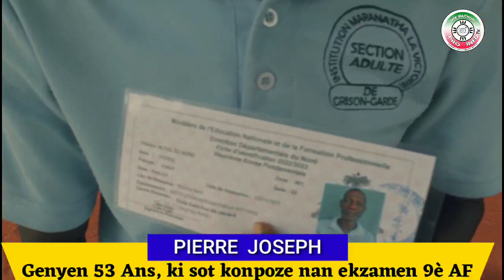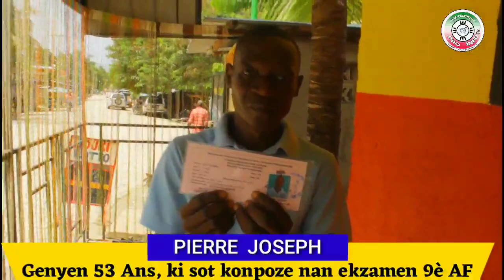Pèsonaj sa gen 53 Ans, li rele PIERRE JOSEPH l, li fenk soti konpoze nan ekzamen leta 9è AF.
Pèsonaj sa rele PIERRE JOSEPH li gen 53 Ans, li fenk soti konpoze nan ekzamen leta 9è AF. nan sant St Nom de Jésus ki trouve'l lakil di Nò,..li se moun grizongade.
 Pierre Joseph di nou, li ki ta dwe loyeya pou lakil, e pou tout peyi a.

lè li fi'n tèmine klas li, li pral aprann SCIENCES AGRONOMIE.. An n tande elèv 53 ans, li gen 7 pitit.. mmm tande pito... li vrèman enteresan..

Pataje pou plis moun tande e ankouraje l.
pa bliye fallow nou Inelus Backup